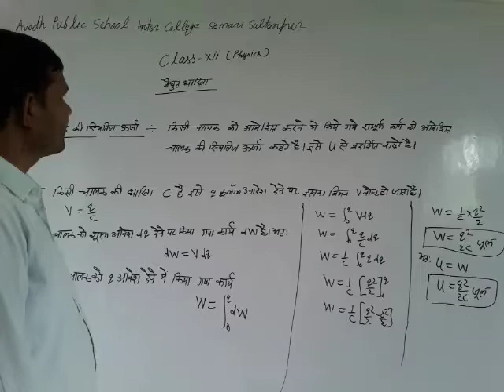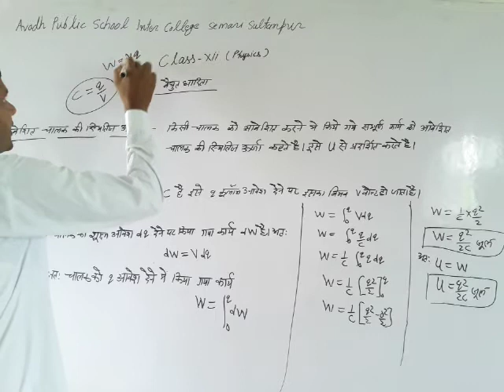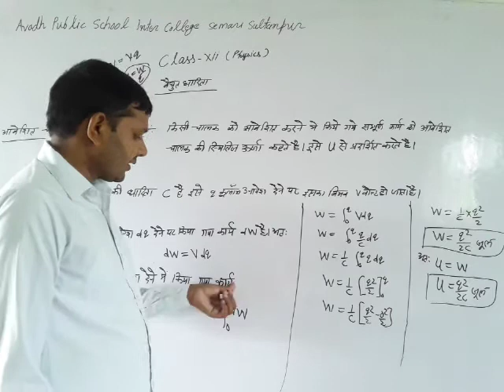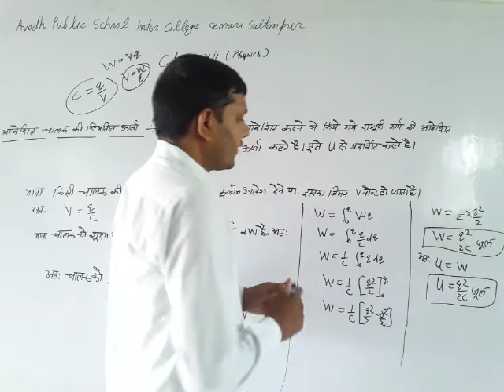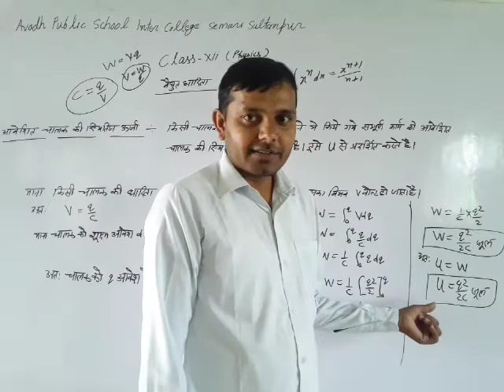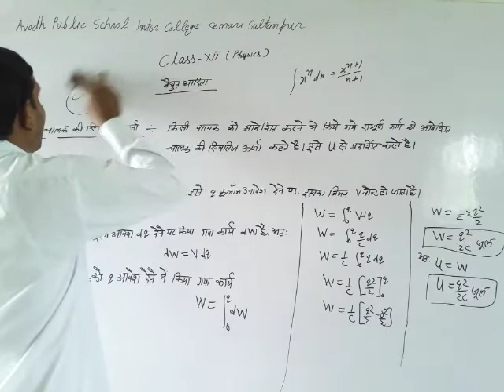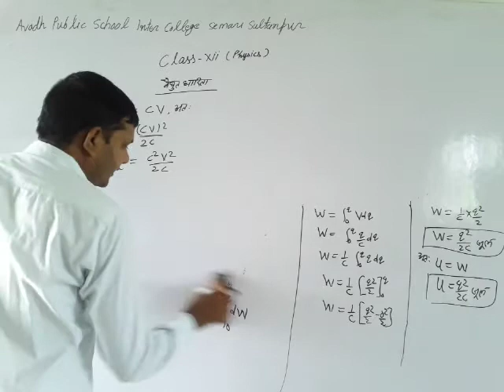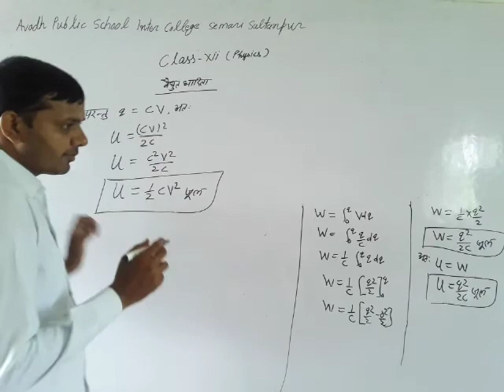कक्षा :- 12th, भौतिक विज्ञान, वैद्युत धारिता - 2